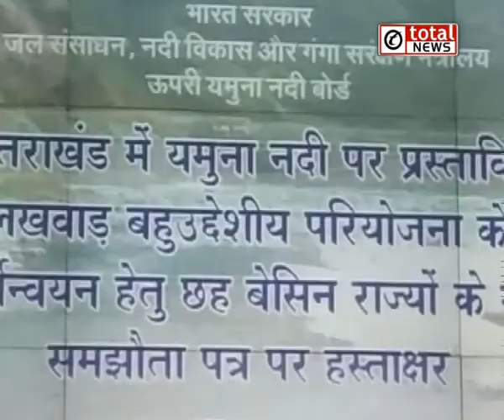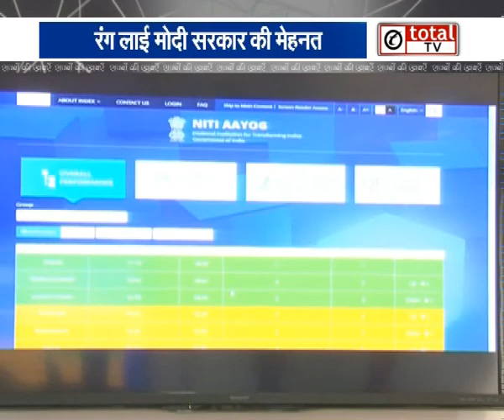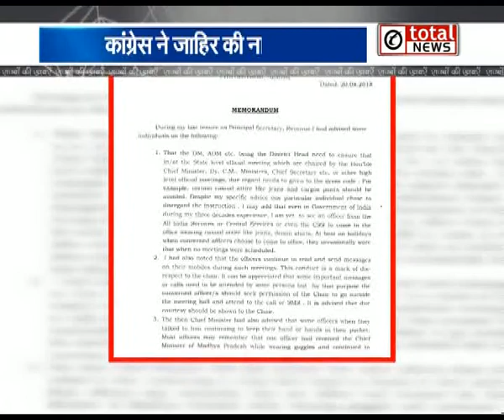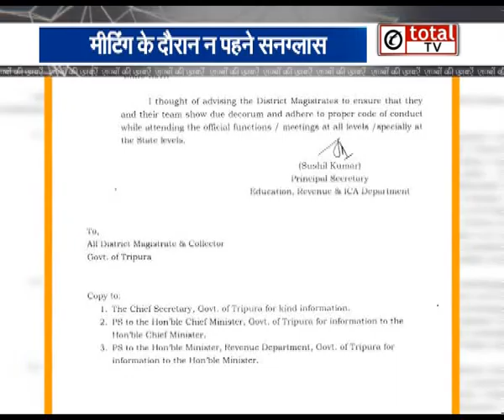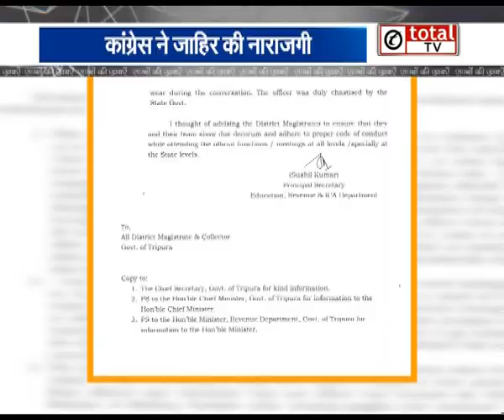केरल दौरे पर बाढ़ पीड़ितों से मिले राहुल गांधी, हर संभव मदद का दिया भरोसा